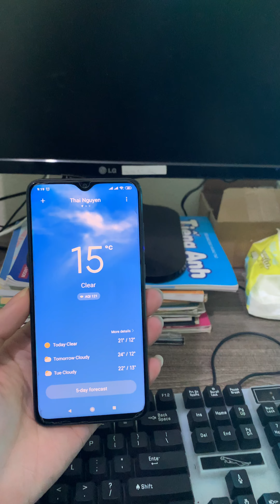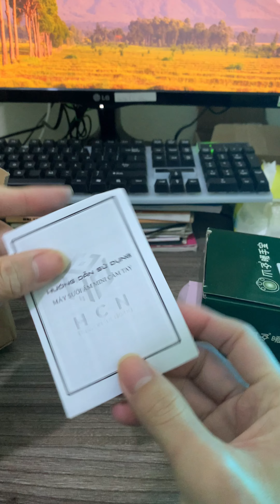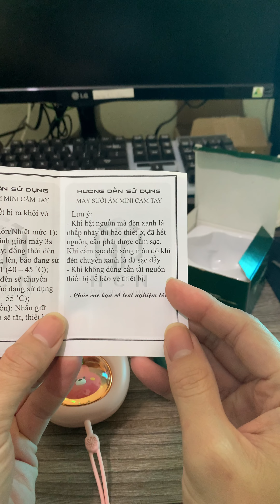Miền Bắc Lạnh Quá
lạnh quá mở thử con hàng này xem sao Kênh Husky Review giúp bạn lật tẩy hàng hóa kém chất lượng.
© Bản quyền thuộc về Husky Review
© Copyright by Husky Review & METUB Network ☞ Do not Reup!